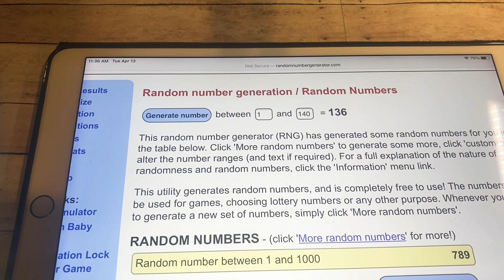2nd Annual Subbie Challenge Giveaway Winners!!!! Finally!